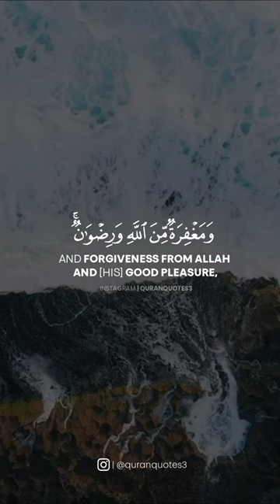Surah Al-Hadid Verse 20 | Shareef Mustafa | وَمَاٱلْحَيَوٰةُٱلدُّنْيَآإِلَّامَتَـٰعُٱلْغُرُورِ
Know that the life of this world is but amusement and diversion and adornment and boasting to one another and competition in increase of wealth and children - like the example of a rain the growth of which attracts the farmers, then it dries and you see it turned yellow; then it becomes straw. But in the Hereafter is severe punishment and forgiveness from Allah and [His] good pleasure, And what is the worldly life except the enjoyment of delusion.
خوب جان لو کہ یہ دنیا کی زندگی اس کے سوا کچھ نہیں کہ ایک کھیل دل لگی کا سامان اور ظاہری ٹیپ ٹاپ ہے اور تمہارا آپس میں ایک دوسرے پر فخر جتانا اور مال و اولاد میں ایک دوسرے سے بڑھ جانے کی کوشش ہے۔ (انسانی زندگی کی مثال ایسے ہے) جیسے بارش برستی ہے تو اس سے پیدا ہونے والی روئیدگی کسانوں کو بہت اچھی لگتی ہے پھر وہ کھیتی اپنی پوری قوت پر آتی ہے پھر تم دیکھتے ہو کہ وہ زرد ہوجاتی ہے پھر وہ کٹ کر چورا چورا ہوجاتی ہے۔ اور آخرت میں بہت سخت عذاب ہے اور (یا پھر) اللہ کی طرف سے مغفرت اور (اس کی) رضا ہے۔ اور دنیا کی زندگی تو سوائے دھوکے کے ساز و سامان کے اور کچھ نہیں ہے۔